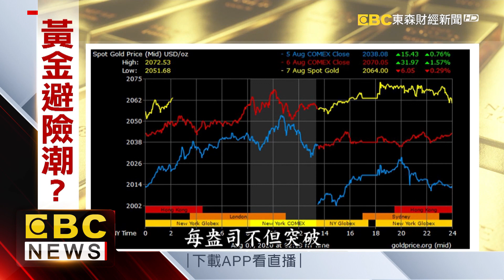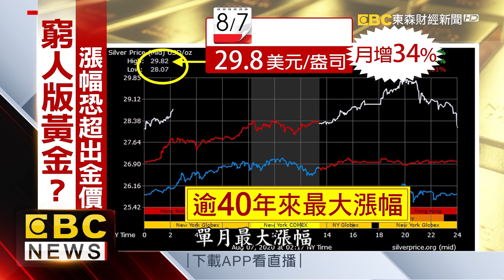金價連三天創新高！ 銀樓驚見黃金拋售潮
黃金漲不停，已經連續三天改寫新高，今（8日）每盎司更突破2070美元，有民眾在上個月，買下1公斤的黃金，短短一個月，已經現賺20萬！還有不少人，也趁著這一波漲勢，把家中放了10年的黃金，或是傳家金條，拿出來脫手，銀樓掀起了一波拋售潮！